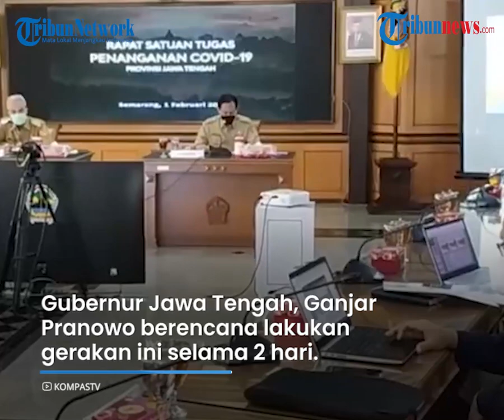Ganjar Pranowo Sosialisaikan Gerakan Jateng di Rumah Aja, Berlaku Akhir Pekan Ini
TRIBUN-VIDEO.COM - Rencananya Ganjar akan melakukan gerakan ini selama dua hari saja.

Dijelaskan, Sekda Jateng akan melakukan koordinasi dengan seluruh Sekda Kota dan Kabupaten di Jateng.

Setelah itu pihaknya bersama jajarannya seluruh Jateng menyosialisasikan gerakan Jateng di rumah saja tersebut.

Sehingga masyarakat bisa menyiapkan seluruh kebutuhan di rumah, layaknya kegiatan kemah namun dilakukan di rumah.

Gerakan ini diharapkan bisa mencegah terjadinya kerumunan masyarakat.

Sehingga bisa benar-benar efektif menyetop penyebaran Covid-19 di Jateng. (*)

Artikel ini telah tayang di Kompas.tv dengan judul "Jateng Akan Gelar Gerakan di Rumah Aja", Klik untuk baca